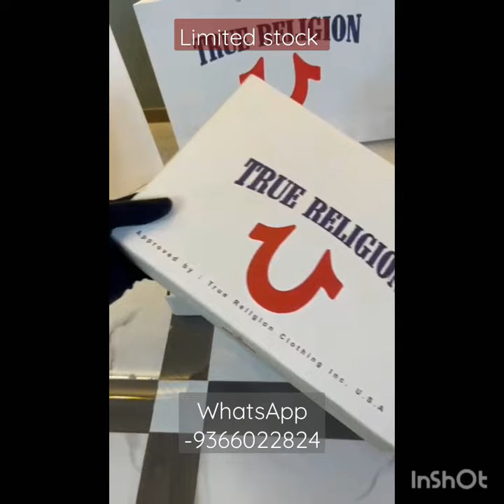True Religion Turkey Denim Jeans 🔥🤩 | WhatsApp -9366022824 | Limited stock